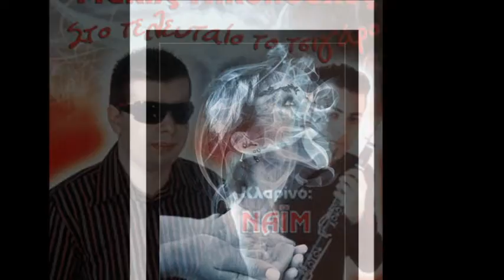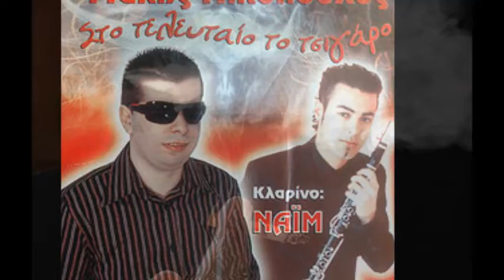Μάκης Νικόπουλος - στο τελευταίο το τσιγάρο (official song 2007)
τίτλος: στο τελευταίο το τσιγάρο
album: στο τελευταίο το τσιγάρο
στίχοι μουσική: μακης νικόπουλος
κλαρίνο: ναίμ

στο τελευταίο το τσιγάρο που καπνίζω
όρκο σου κάνω πως σε σένα δε γυρίζω
στο τελευταίο το τσιγάρο που θα ανάψω
ότι απο σένα με πονάει θα το κάψω